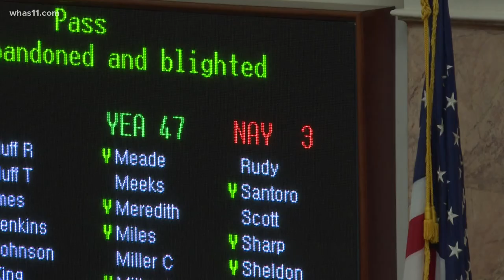'It's crunch time ' | Dozens of bills clear General Assembly as legislative session nears end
Dozens of bills are headed to Governor Andy Beshear's desk this evening after a whirlwind day at the Capitol.